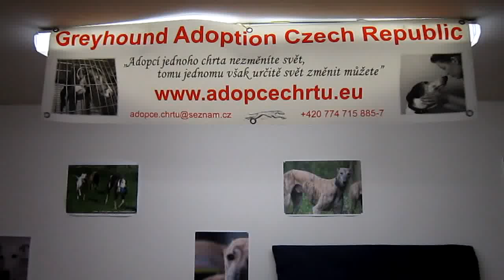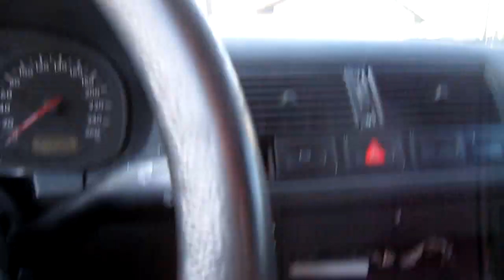Transport 24.3.2012 trochu jinak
Ne všechno, co chcete natočit se povede. A tak jsem nastříhal několik veselých historek z natáčení včetně zaznamenaných nepovedených nebo pokažených záběrů a toho, co se přímo k transportu neváže nebo se už nevešlo.